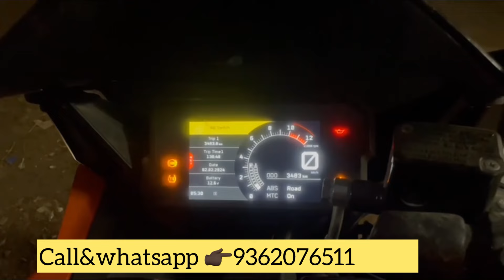মাত্র ৩৫ হাজার দিয়ে বাইক নিয়ে যান😳Second Hand bike Showroom Tripura ❤️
Showroom name 👉Loknath Second hand Car  & bike store

Address 👉Kulai Thakur Palli... Ambassa To Kamaplpur Road
Pin.. 799204

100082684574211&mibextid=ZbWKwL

1)Second hand bike Tripura
2)second hand bike Tripura Agartala
2)second hand bike market Tripura
3) second hand bike in Udaipur Tripura
5)r15 v3 Second hand bike Tripura
6)Tripura second hand bike showroom KTM
7)Tripura second hand bike showroom 2023
8) Tripura second hand bike showroom new video
9)KTM second hand bike in Tripura
10) Tripura second hand bike and car showroom
11) Second hand car showroom Tripura
12)2nd hand car showroom in Tripura
13) Tripura dharmanagar second hand car showroom
14)Tripura ambassa second hand car showroom
15)Tripura Udaipur second hand car showroom

Jai Mahadev🙏🙏